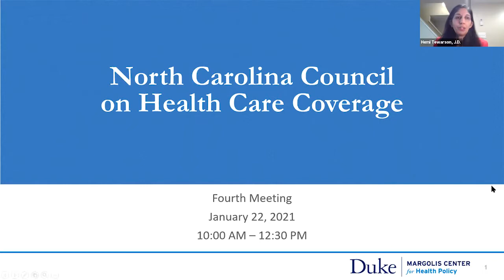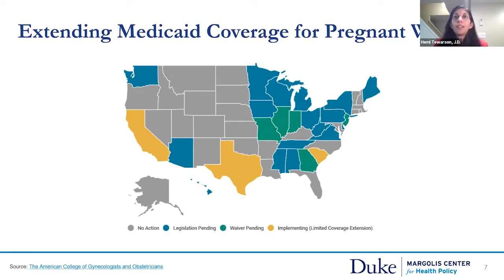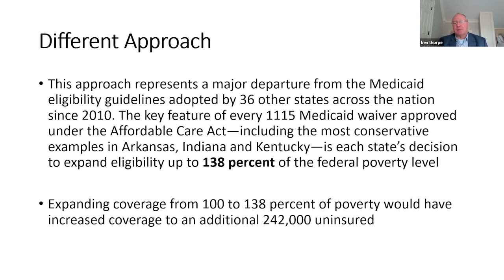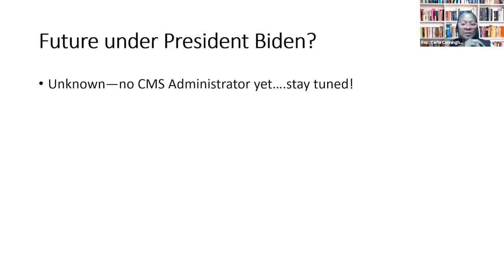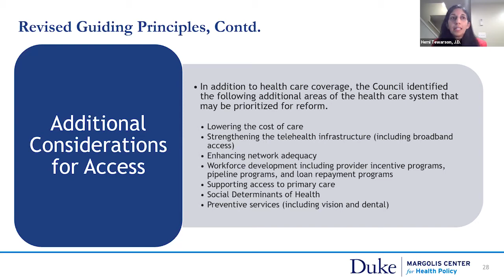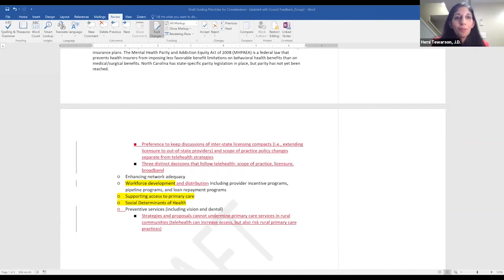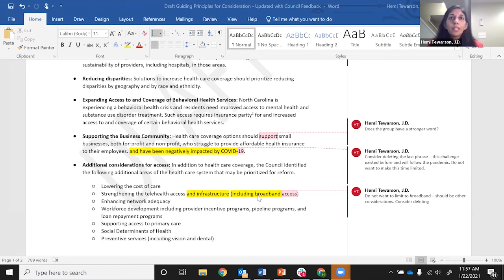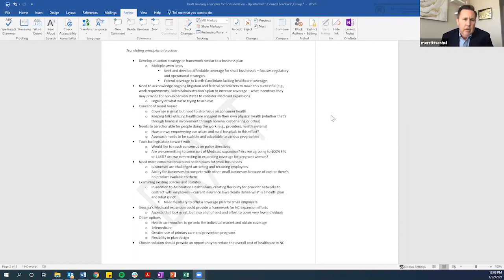Fourth Meeting of The North Carolina Council on Health Care Coverage